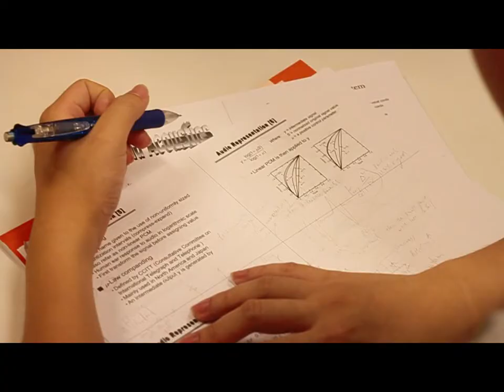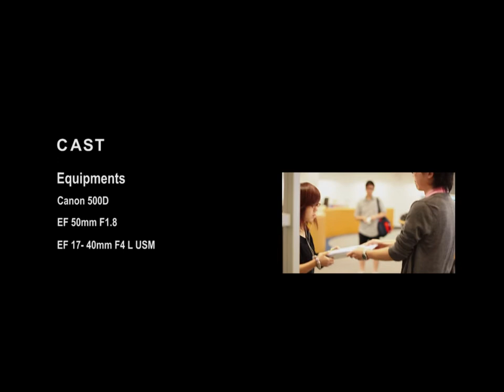ELEC360 Group Project Video - OOOPS